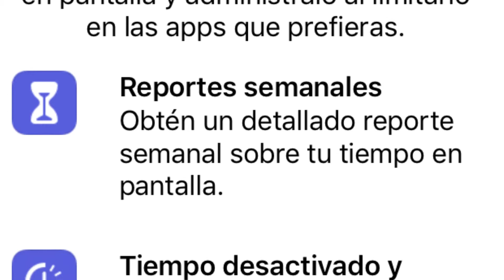CHICHITECH: ¿Eres un esclavo de las redes sociales?